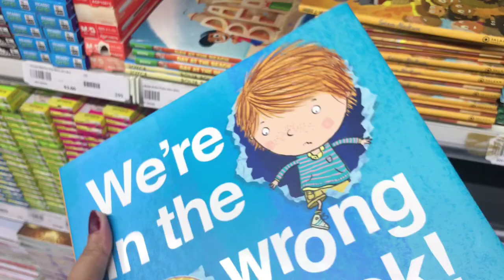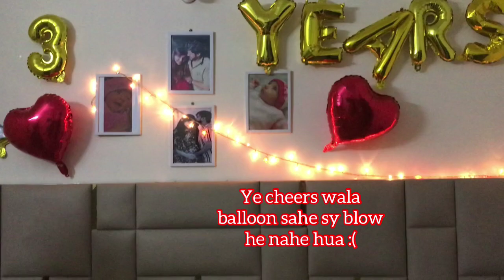Vlog 16 - Part 1 | Went for Grocery shopping and Delizia | Daily Routine Vlog | Taleah Avaan Vlog